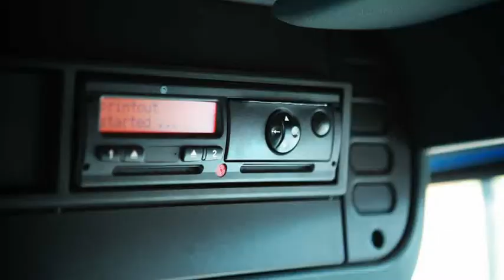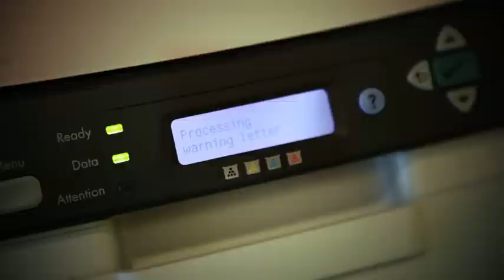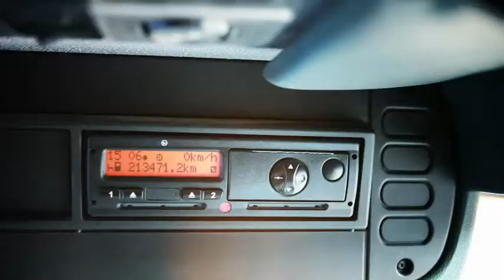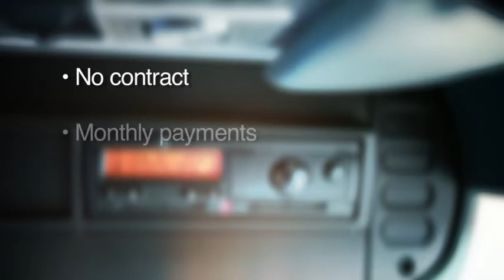Tachograph Data archiving and analysis - TIS Web online video by VDO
TIS Web online Tachograph Data archiving and analysis